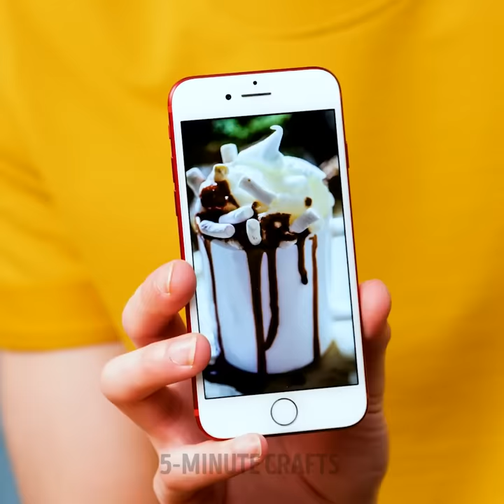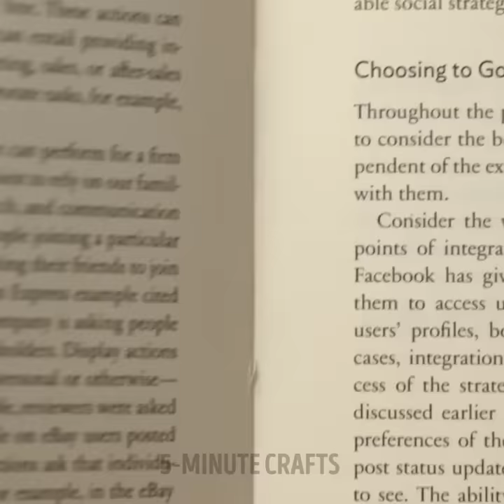Impressive Food Ideas And Cheese Recipes That Will Melt In Your Mouth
TIMESTAMPS:
00:15 Cheese bowl for pasta
01:01 Extra cheese pizza edge
01:44 Bacon pasta recipe
02:00 Potato chips cheese sticks
02:34 Noodle pizza on pan
03:59 Marshmallow candy